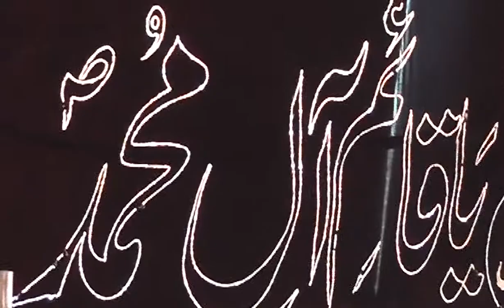gharera majlis 25 rajab 2014 part15 zakir ghulam abbas